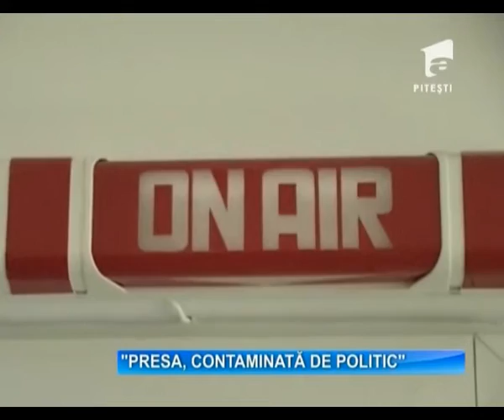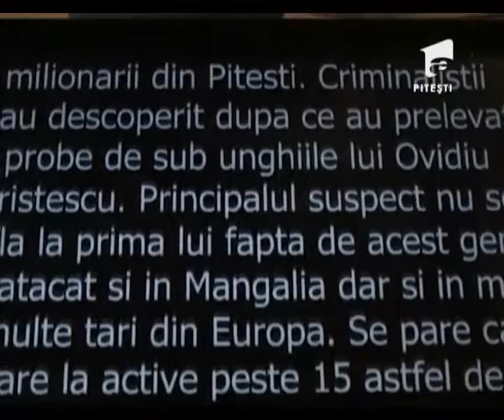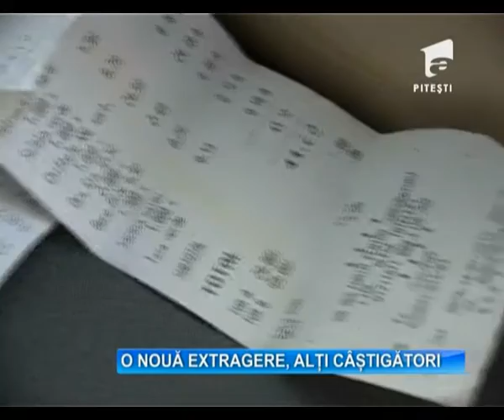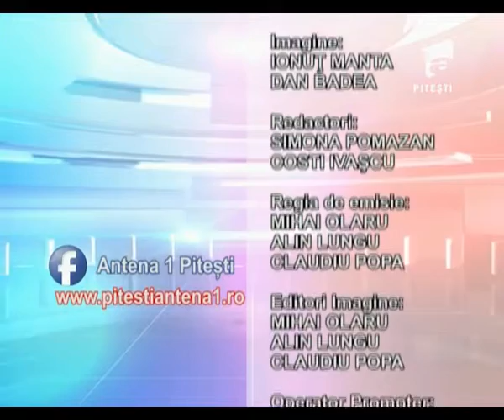OBSERVATOR A1 PITESTI 20 07 2015